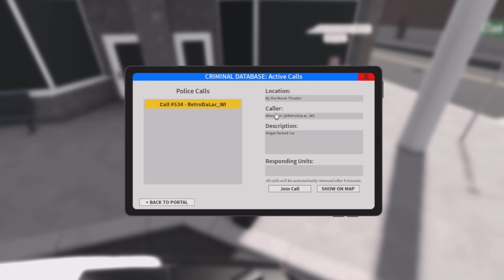Day in the Life of a Springfield Police Officer! - ERLC Roblox